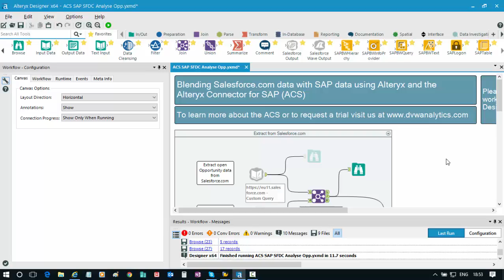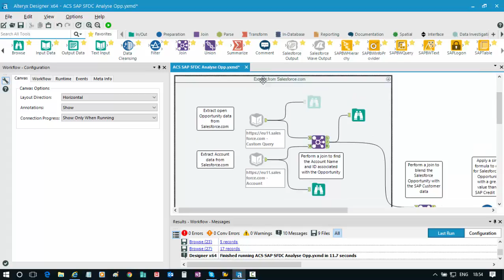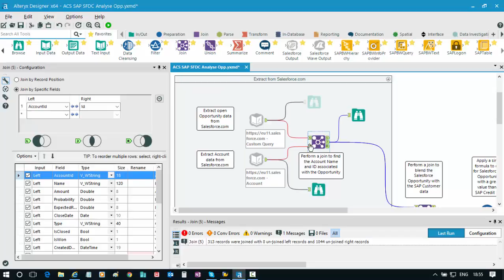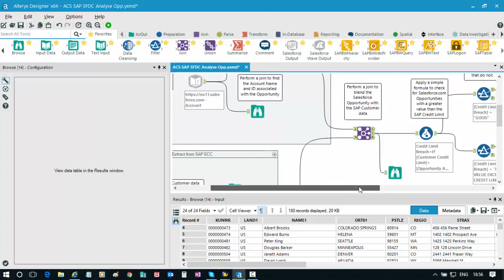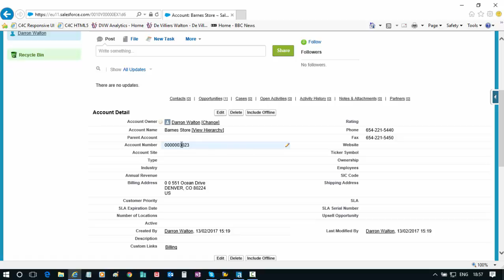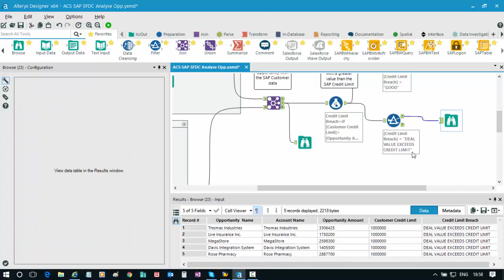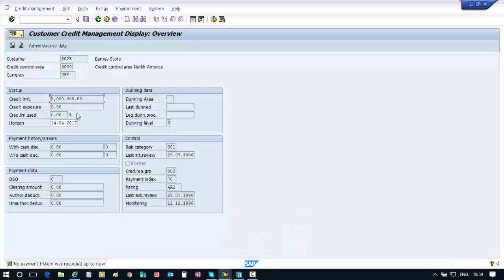Blending Salesforce com data with SAP data using Alteryx and the Alteryx Connector for SAP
Seamlessly blend data from Salesforce.com with data from SAP using Alteryx and the Alteryx Connector for SAP. In this demo you will get a sense of what can be achieved by combining these different technologies in Alteryx.